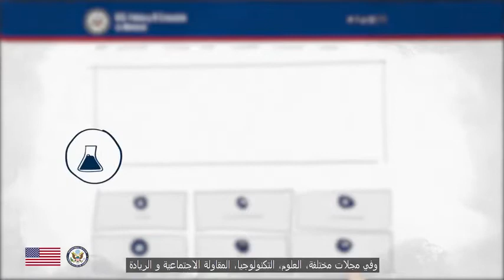جديد الدراسة والهجرة لأمريكا بأسهل الطرق وبدون تكاليف